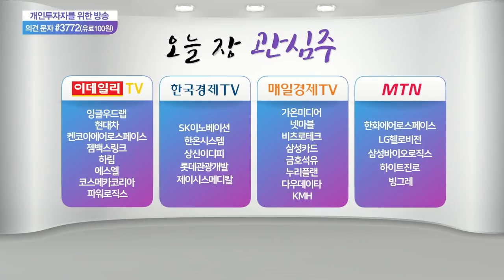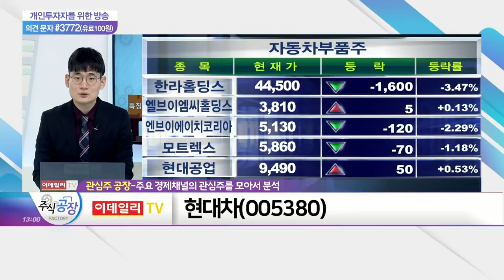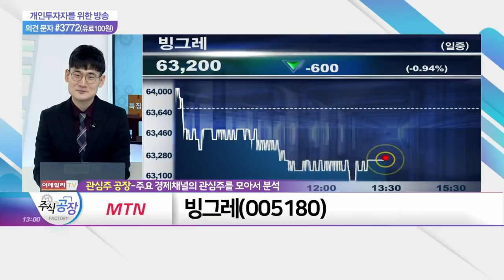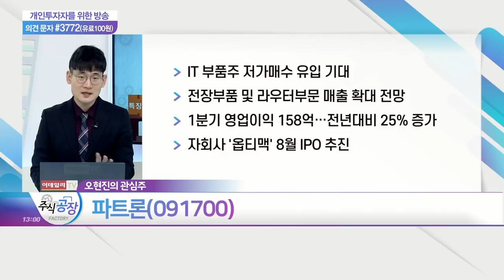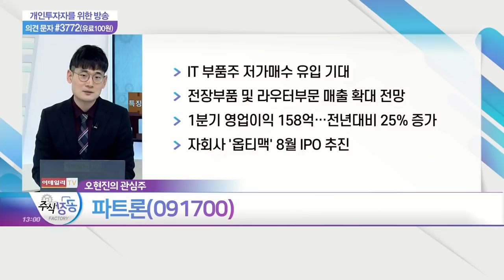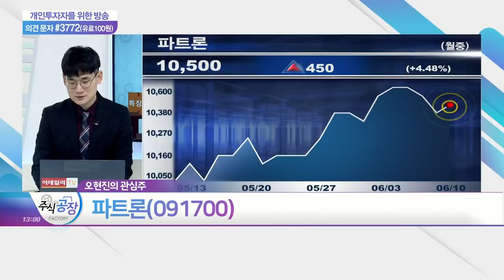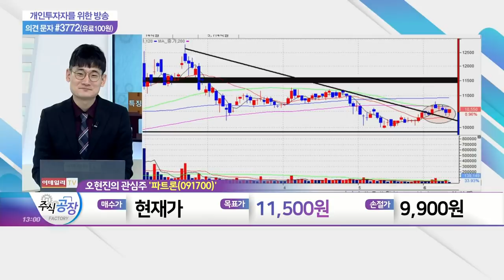현대차, 넷마블, 빙그레, 파트론_관심주 공장 (20210610)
현대차(005380)
- 친환경차 판매 및 자율주행 투자 본격화
- SK·POSCO·효성과 '수소협의체' 9월 출범
- 서울시와 '에어택시' 사업 협력 약속

넷마블(251270)
- 신작 모바일게임 출시 성과 기대: '제2의나라:크로스월드' 쾌조 출발
- 한국 비롯 日·대만·홍콩 시장 흥행 조짐
- 자회사 '잼시티', 美 증시 상장 추진 중

빙그레(005180)
- 올해 매출 1조원 달성 전망
- 해태아이스크림 인수로 시장 재편 수혜
- 가정용 대용량 수요 증가: 매출 개선 기대감 확대

파트론(091700)
- IT 부품주 저가매수 유입 기대
- 전장부품 및 라우터부문 매출 확대 전망
- 1분기 영업이익 158억… 전년대비 25% 증가
- 자회사 '옵티맥' 8월 IPO 추진